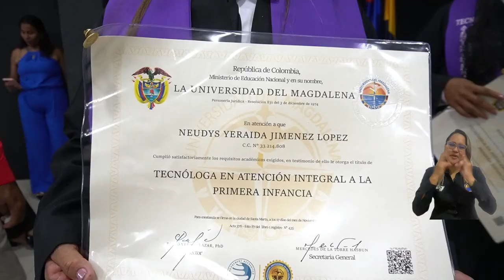Primera infancia en el territorio tiene 47 nuevas mujeres capacitadas con sello UNIMAGDALENA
La Universidad del Magdalena a través del Centro para la Regionalización de la Educación y las Oportunidades – CREO tituló a 47 madres comunitarias en Tecnología en Atención Integral a la Primera Infancia, gracias a un convenio de cooperación suscrito entre la Alma Mater y las Alcaldías de los municipios de Santa Ana y Pijiño del Carmen. Las nuevas Tecnólogas aportarán con sus conocimientos al tejido social y educativo de sus comunidades, con las que han trabajado durante varios años.